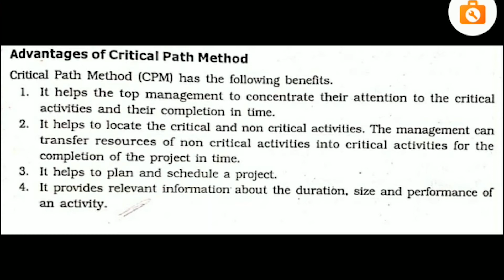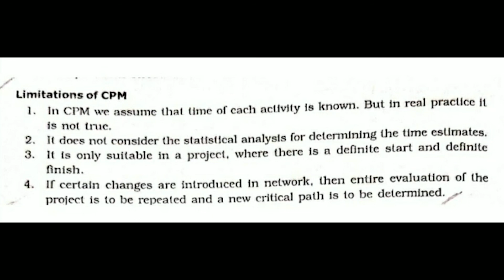Advantages and Disadvantages of CPM with Simple Explanation, Operations Research